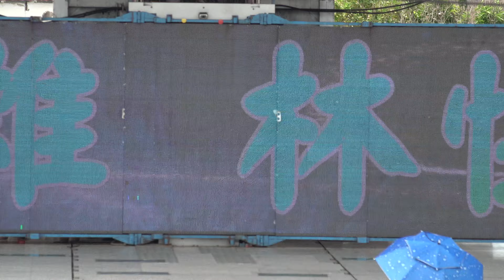保安宮敬神午會rorsokrb 1